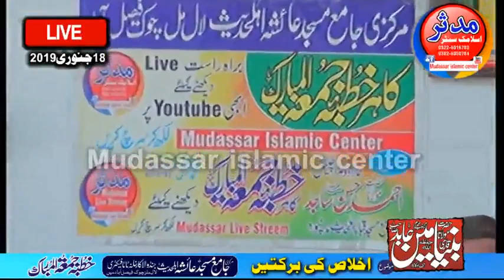Molana qari benyameen abid sahib (Mozo)Ekhlas ki barkatein